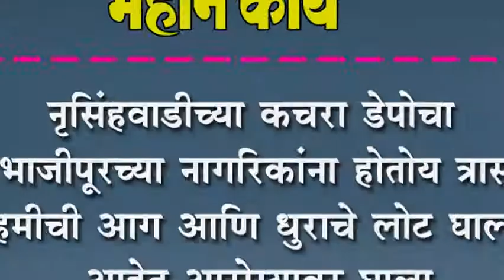नृसिंहवाडीच्या कचरा डेपोचा संभाजीपूरच्या नागरिकांना होतोय त्रास :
नृसिंहवाडीच्या कचरा डेपोचा संभाजीपूरच्या नागरिकांना होतोय त्रास : नेहमीची आग आणि धुराचे लोट घालत आहेत आरोग्यावर घाला